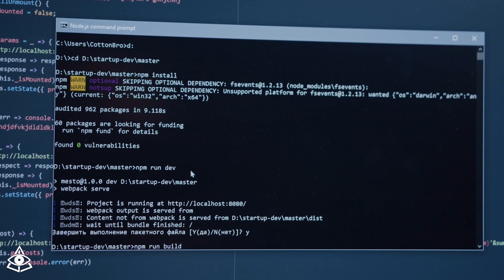¿Cuánto le queda a nuestro planeta? El Fin del mundo está cerca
¿Cuánto le queda a nuestro planeta? El Fin está cerca